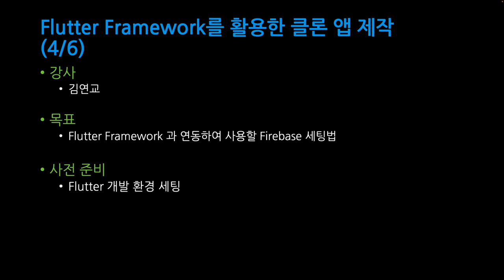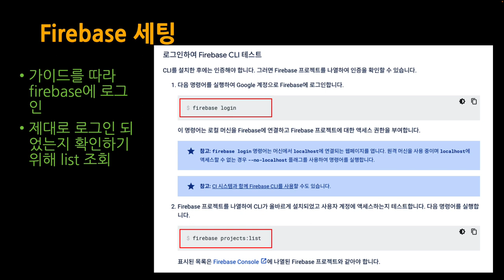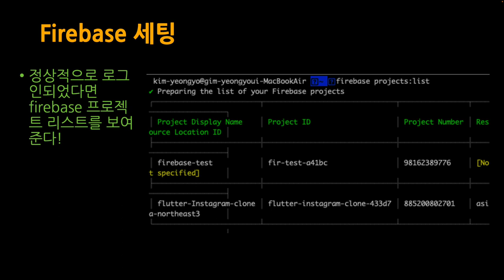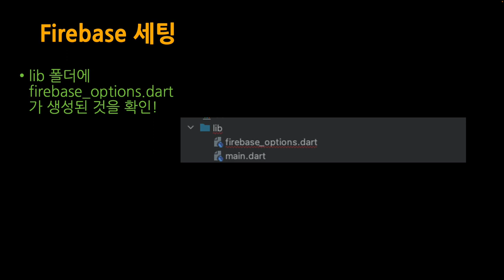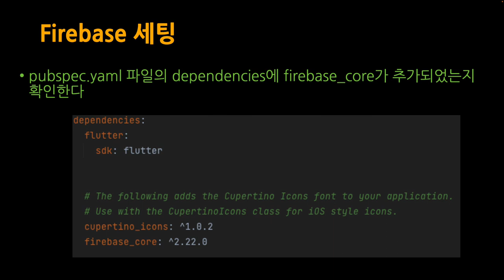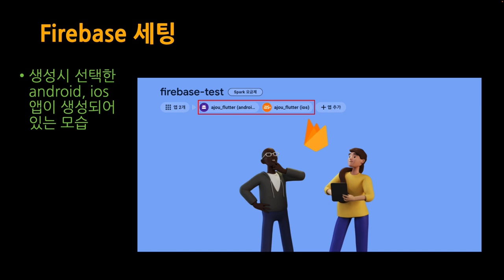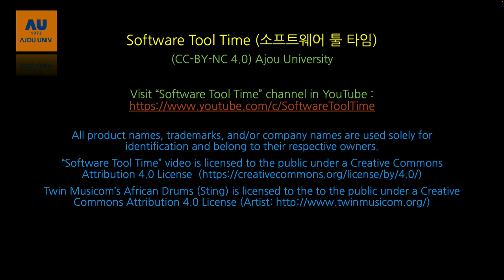[SWTT] Flutter Framework를 활용한 클론 앱 제작 (4/5)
강사 : 아주대학교 김연교
Flutter Framework에 대한 이해와 Flutter 개발 환경 설정